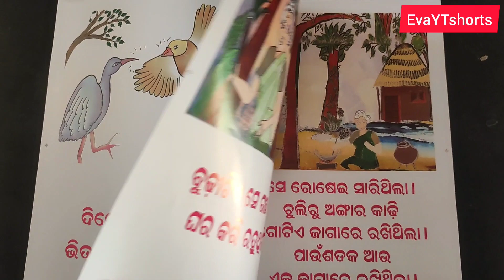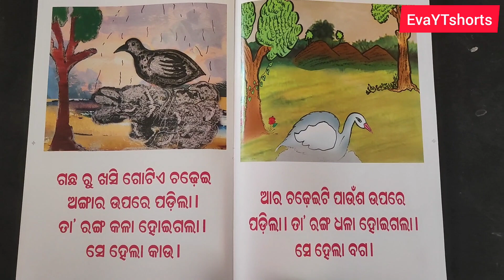କାଉ କାହିଁକି କଳା || ଓଡ଼ିଆ ଗପ || Odia gapa || Why Crow is Black || Odia Story